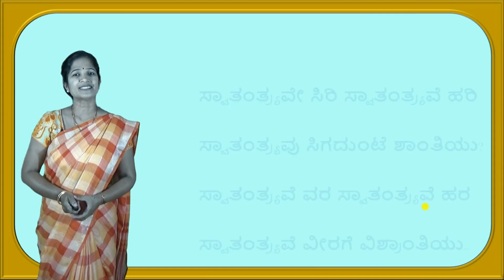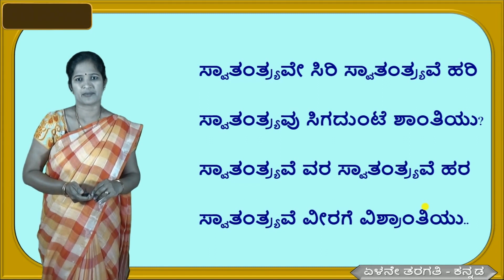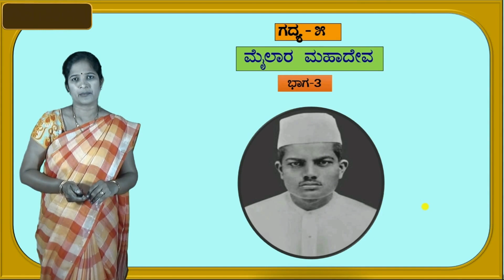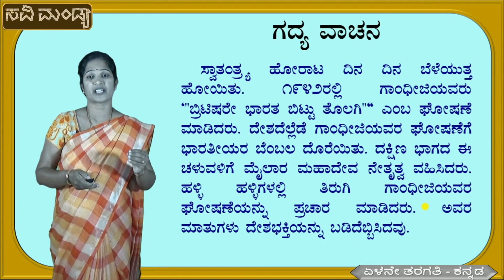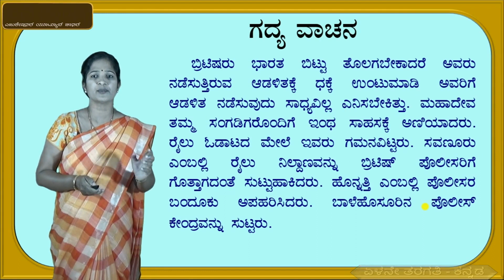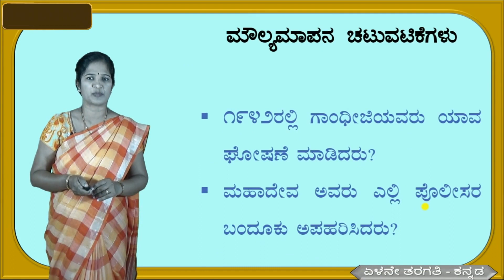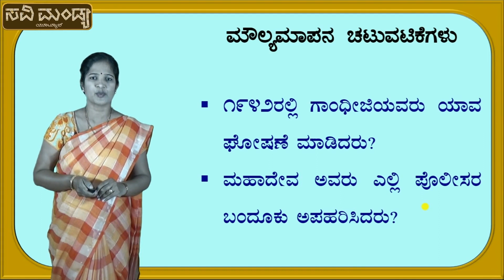"ಮೈಲಾರ ಮಹಾದೇವ" (ಭಾಗ-3)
ಈ ವಿಡಿಯೋ ಏಳನೇ ತರಗತಿಯ ಕನ್ನಡ  ವಿಷಯದ ಪಾಠ “ಮೈಲಾರ ಮಹಾದೇವ” ಎಂಬುದಕ್ಕೆ ಸೇರಿದ್ದಾಗಿದೆ.